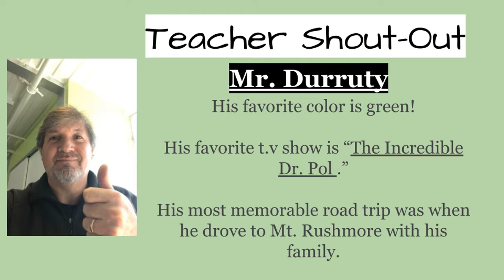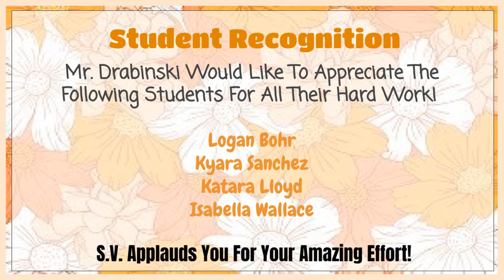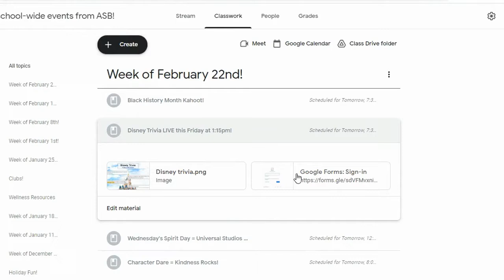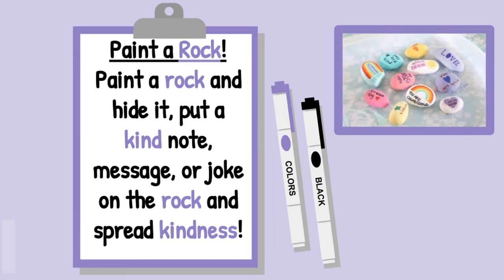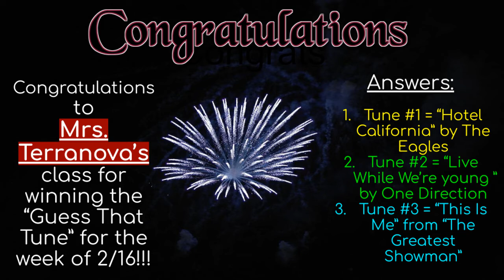2/22: ASB Advisory